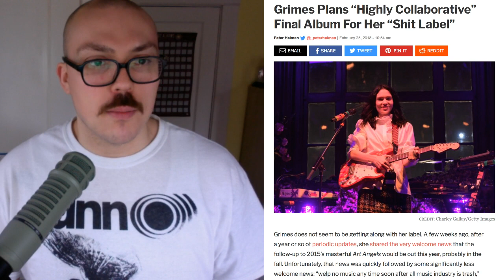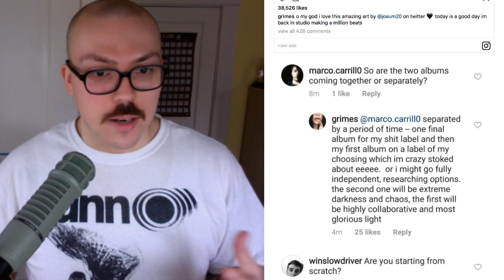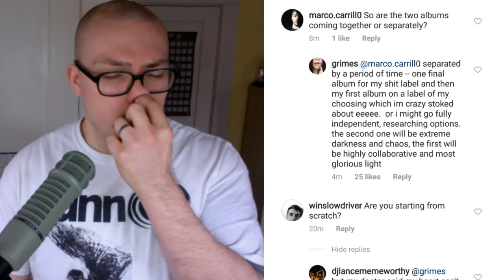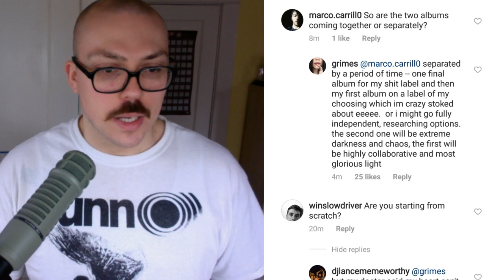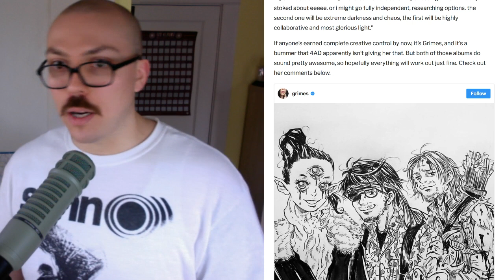Grimes vs. Her Label